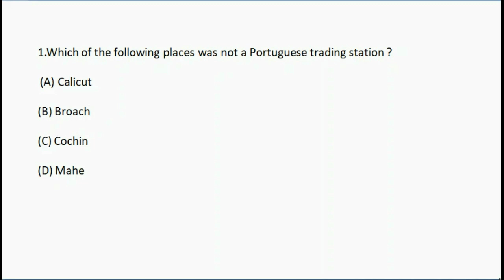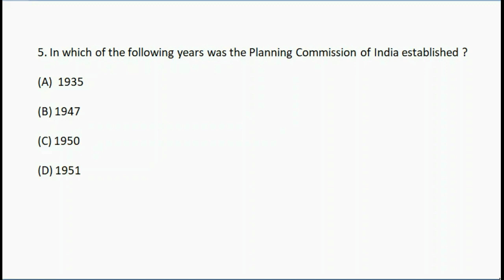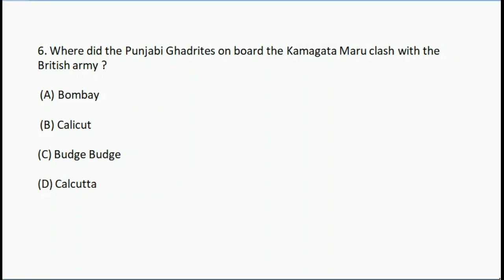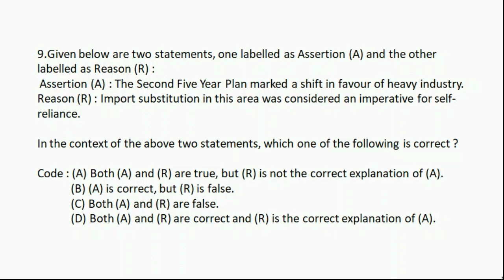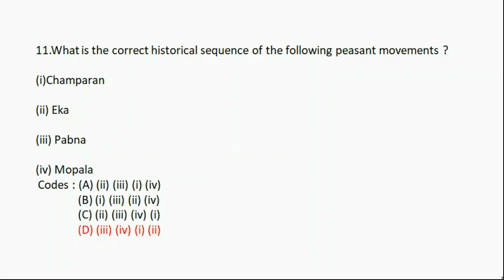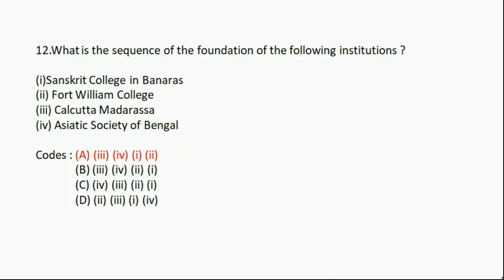NTA UGC NET HISTORY || NET HISTORY 2011 PYQs || UGC NET HISTORY 2021|| THE ARCHIVIZT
This video shows about NTA UGC NET 2011 june modern history based Previous Year Questions

FOR NTA UGC NET History  Previous Year Questions .. Just Click on below links 👇👇👇👇👇